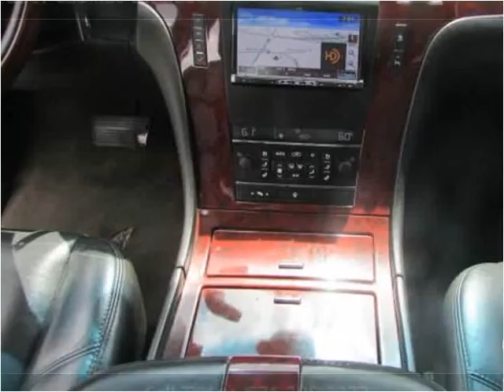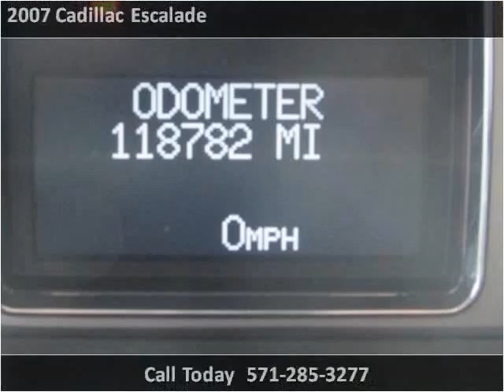2007 Cadillac Escalade Used Cars Woodbridge VA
This 2007 Cadillac Escalade is available from Koons Automotive of Woodbridge.